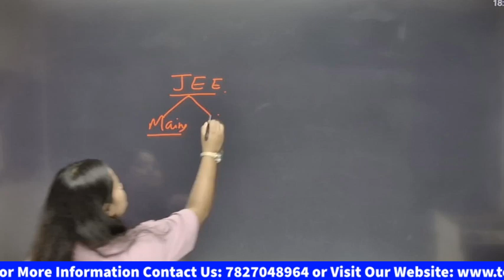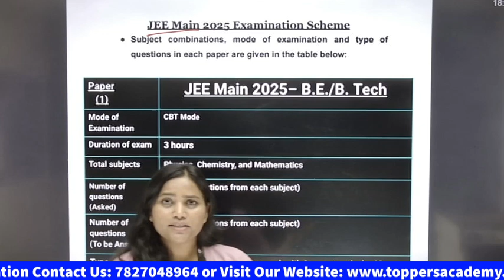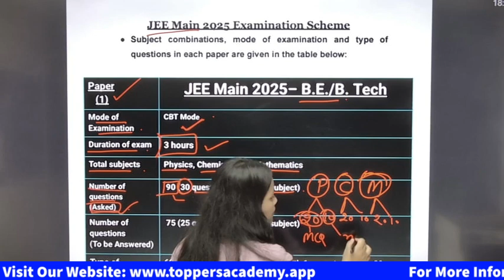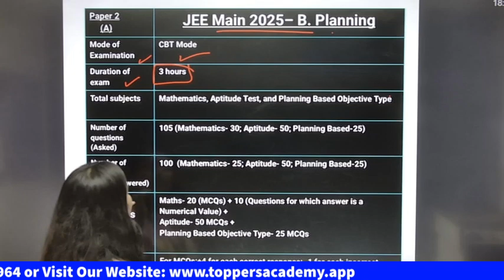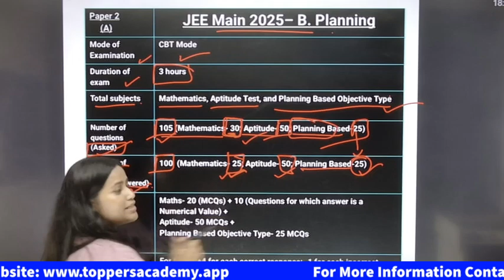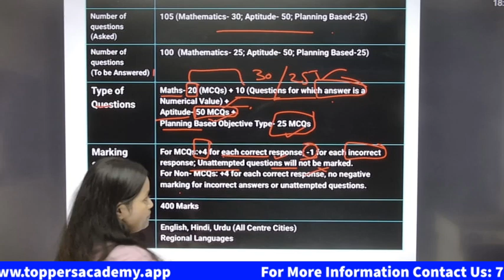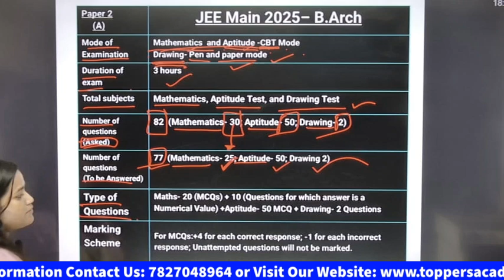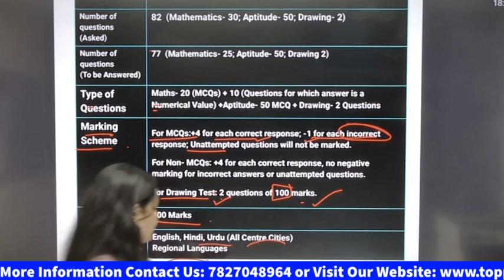All About JEE 2025 | Physics, Chemistry & Maths | Toppers Academy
Address:C-59 first floor Sector 2 Noida,Near sector 15 metro station (201301)